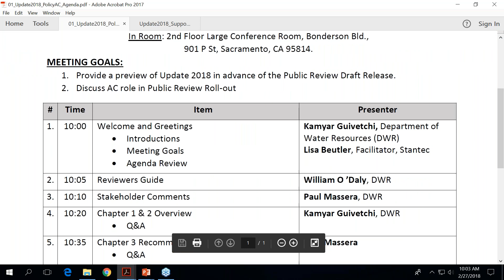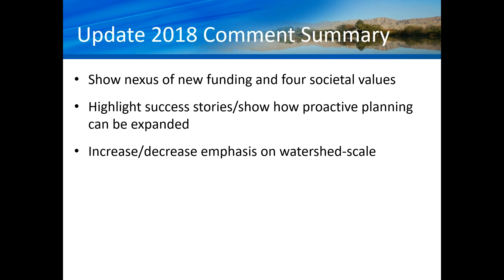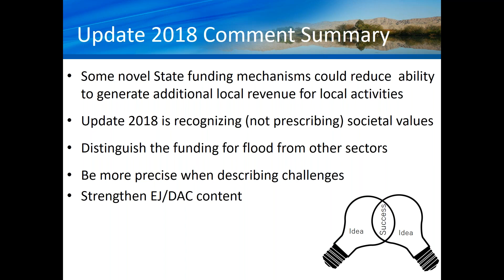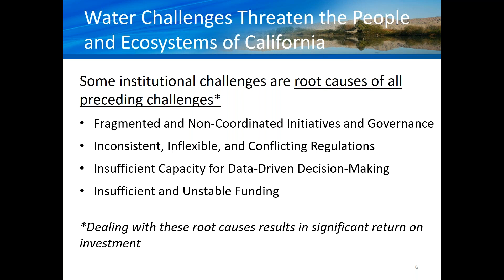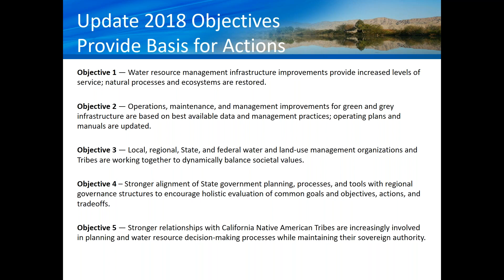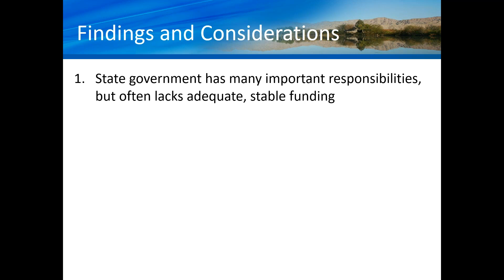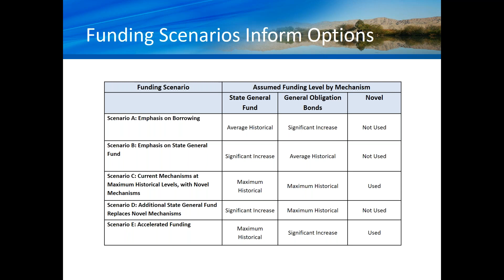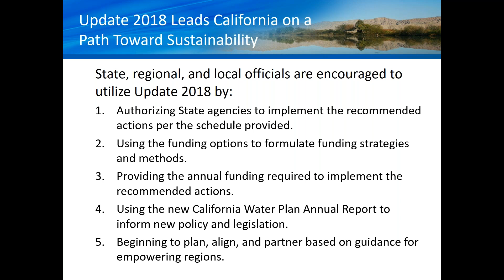Policy Advisory Committee Webinar 02.27.18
Provides a pre-public release review of California Water Plan Update 2018.